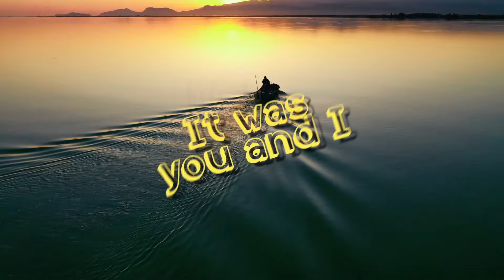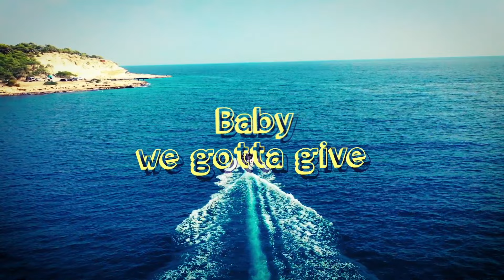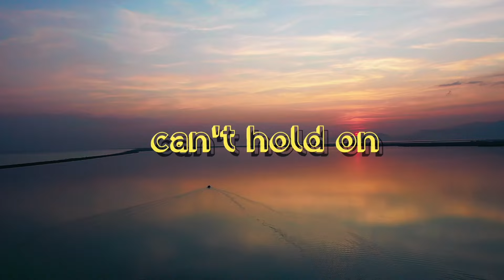SEM Music Project - Never Let You Down (Official Lyric Video)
"Never Let You Down" is OUT now.